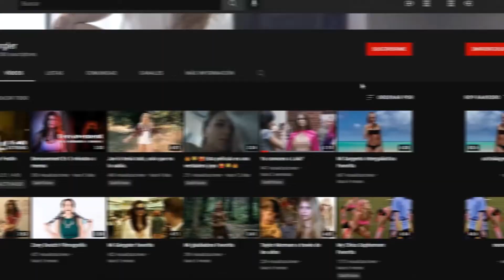La Película Amazon Hot Box Explicada y Resumida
Hola de nuevo mis queridas angleriana y anglerianos, bienvenido a Angler, a continuación mi resumen de la Película Amazon Hot Box para que no la tengan que ver, después me dan las gracias